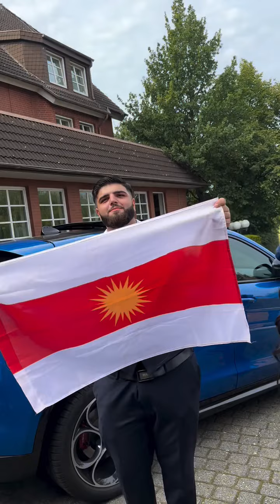Dawata Ezdya 2024